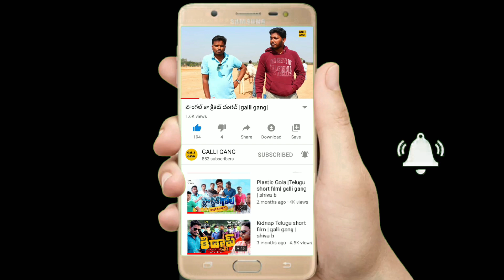ee varsham sakshiga short film